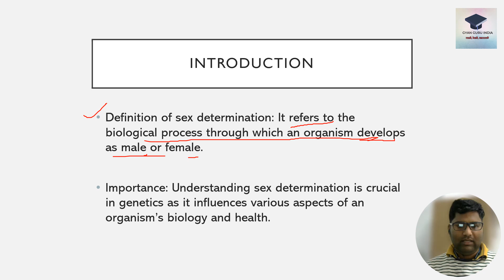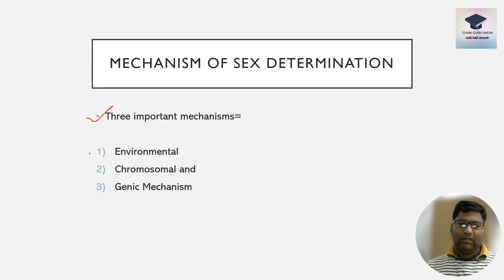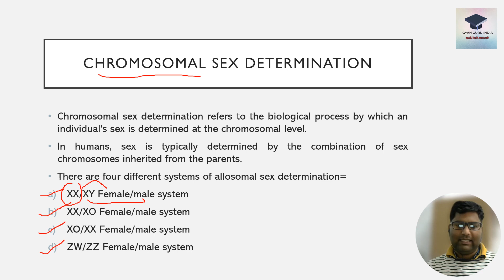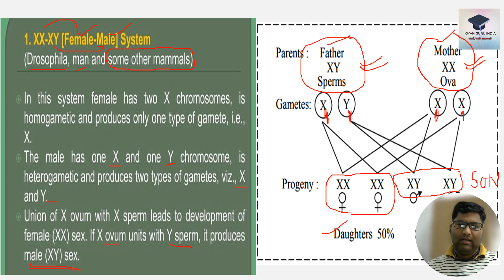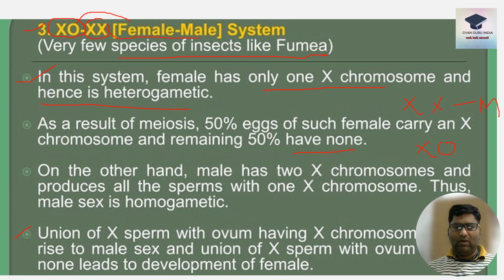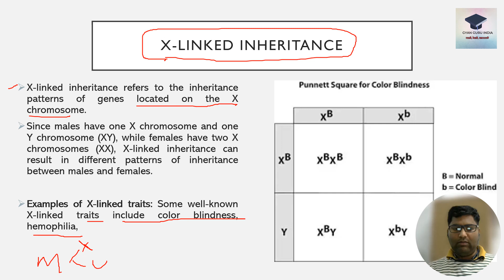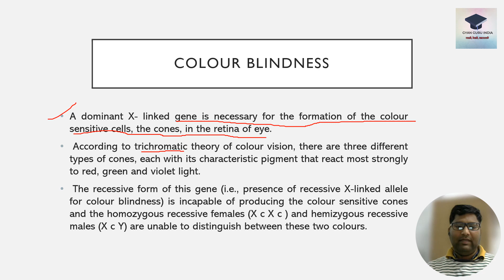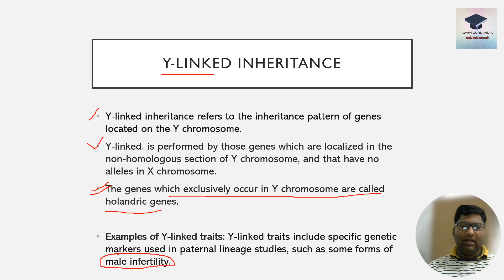Sex Determination & Sex Linkage |B.Sc Agriculture |Gyanguruindia|Fundamentals of Genetics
🔍 Dive into the fascinating world of genetics with GYANGURUINDIAPRDEEP as we explore the intricate mechanisms of Sex Determination & Sex Linkage! 🧬

In this enlightening video, GYANGURUINDIAPRDEEP takes you on a journey through the fundamental principles that govern how an organism's sex is determined and how certain traits are inherited differently between males and females.

🌐 Understanding the intricacies of sex determination is crucial for unraveling the mysteries of life itself. GYANGURUINDIAPRDEEP simplifies complex concepts, making them accessible to all levels of learners. From the role of chromosomes to the influence of genes, this video provides a comprehensive overview that caters to both beginners and those seeking a deeper understanding of the subject.

🔬 Explore real-life examples and case studies that illustrate the practical applications of sex linkage in various organisms. GYANGURUINDIAPRDEEP breaks down the science behind these phenomena, shedding light on the mechanisms that shape the diversity of life on our planet.
Sex determination kya hota hai
What is sex determination
What is sex linkage
What is sex determination and sex linkage

Sex Determination & Sex Linkage
NEET
Neet 2024
Bsc agriculture
Gyan guru india
B.Sc Agriculture
Fundamentals of genetics bsc agriculture 2nd semester
Gyanguruindia
Fundamentals of genetics bsc agriculture 1st semester
Genetics class 12
bsc agriculture 1st year classes
bsc agriculture 1st year syllabus in hindi
Genetics By Pradeep Sir

Pradeep Singh